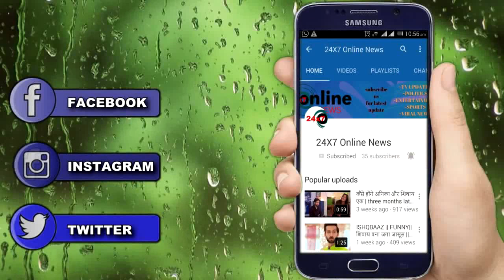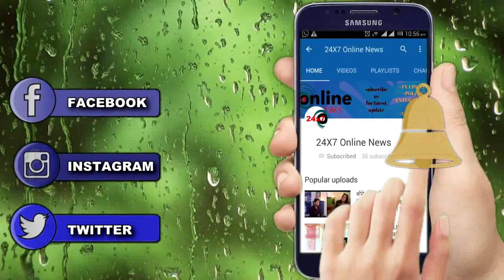“RHEA के पापों का फूटा घड़ा”, एक नई दिल देहलाने वाली सच्चाई